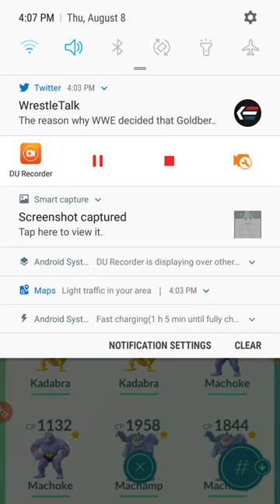Poliwhirl Evolved Into Politoed In Pokemon Go